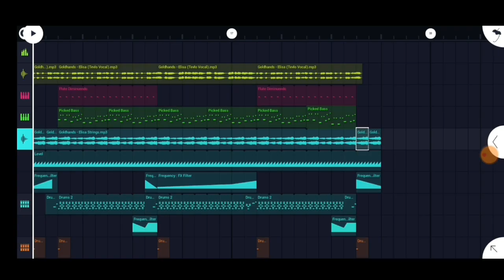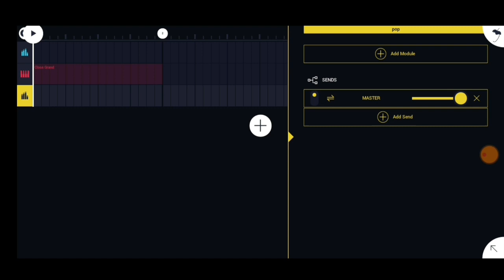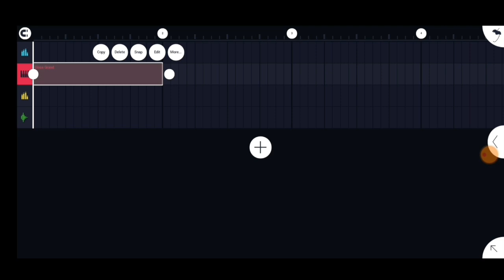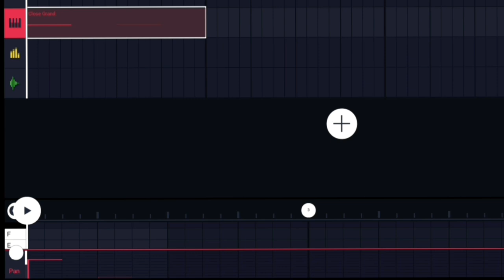fl studio mobile version 4.2.4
FOLLOW A.S STUDIO ON

FREE SAMPLE&DWP

Nagode da kallan wannan video